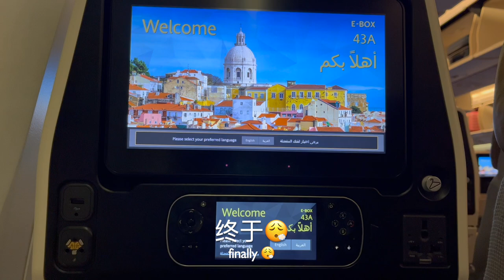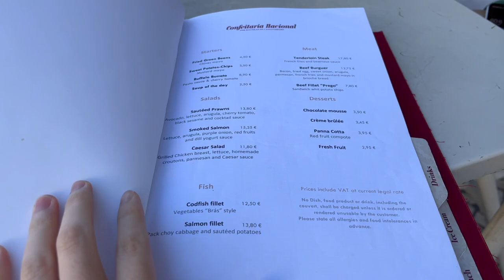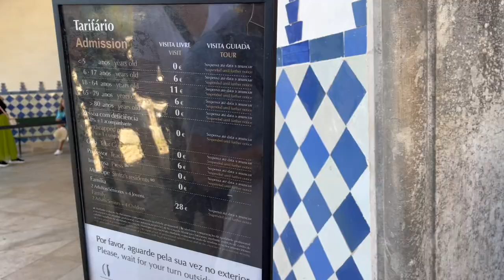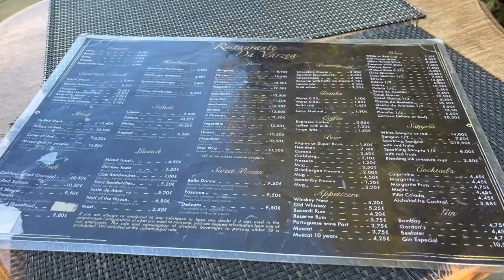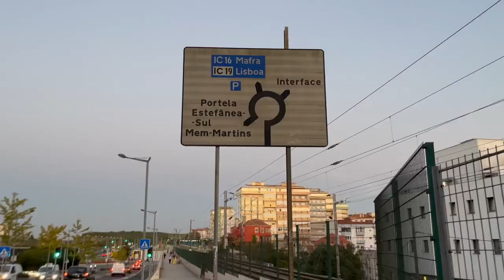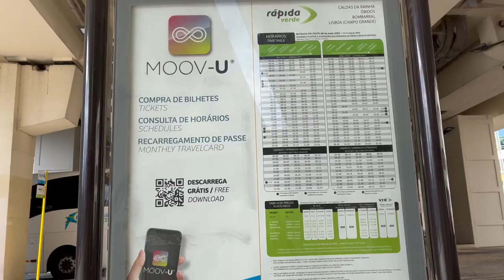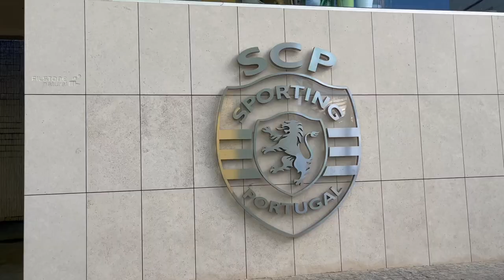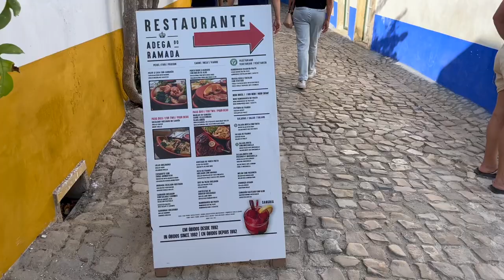Portugal travel vlog | Day trip to Sintra, Obidos & Cascais | Food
✈️ Etihad Airways (transit at Abu Dhabi)
🏠 Airbnb
🚝 zapping card (navegante)

Food:
📍confeitaria nacional
📍restaurant ponto final
📍la romana gelato (ice cream)
📍a brasileira cafe
📍a provinciana restaurant
📍browns bistro
📍o sopinhas restaurant
📍breakfast lovers misericordia
📍casa portuguesa do pastel de bacalhau (cod fish cake)
📍paul bakery

📍santa justa lift
📍arco da rua augusta
📍miradouro de santa luzia (observation deck)
📍lisbon cathedral
📍a vida portuguesa (gift shop)

Sintra (day trip)
📍quinta da regaleira
📍restaurant da varzea
📍regional de colares winery
📍cabo da roca

Obidos (day trip)
before departing to obidos
📍campo grande (lisbon bus terminal to obidos)
📍sporting lisboa stadium at campo grande

📍pastel aria dorado (pastry shop)
📍adega do ramada restaurant

Cascais & Belem (day trip)
Cascais
📍mirador casa de santa maria
📍parque marechal carmona (park)
Belem
📍pasteis de belem (tarts)
📍jeronimos monastery
📍padrao dos descobrimentos
📍o prado restaurant